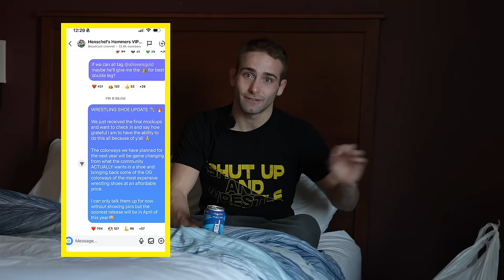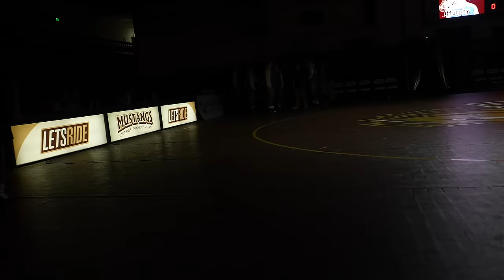I Hit 5 Slide By's in 1 Wrestling Match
Great dual vs SMSU!

Use this Purler Wrestling course to accomplish your goals! (Code: "Cayden" for $50 off)

Shop G FUEL energy here!